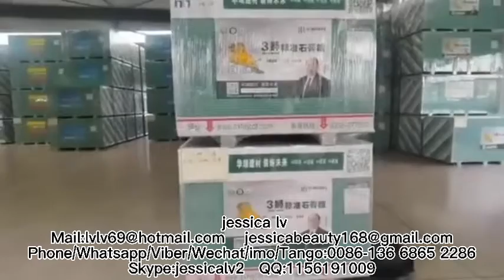Gypsum Drywall Manufacturing Process/Gypsum Board Making Machine/Gypsum Board Production Line China